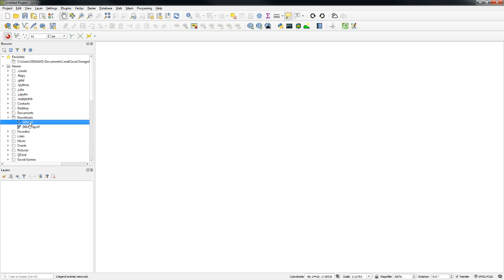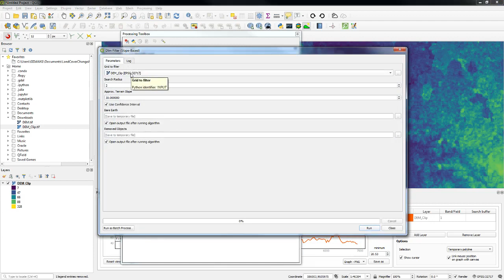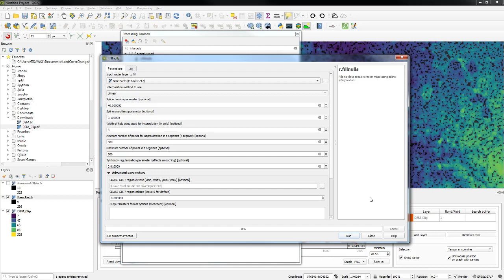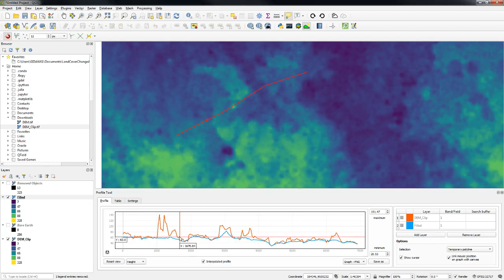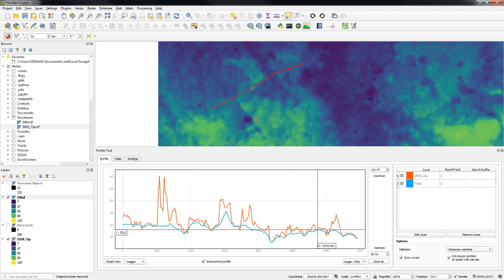Cómo suavizar un ráster de elevación Aster DEM con QGIS 3 - Tutorial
En partes desarrolladas del mundo existen repositorios de elevación en línea con datos de elevación actuales e históricos provenientes de mediciones de campo, LIDAR, etc. Sin embargo, para el resto del mundo, la disponibilidad de recursos en línea de datos de elevación con resolución adecuada es escasa.
Los modelos de elevación ASTER Global Digital Elevation Model 1 arc second (ASTGTM v003) es una de las fuentes más confiables para datos de elevación a escala regional en todo el mundo con una resolución de celda de 30 m interpretada a partir de imágenes "recientes" (de 2000 a 2013). En áreas planas o con vegetación, el procedimiento para interpretar elevaciones enfrenta algunas complejidades y las imágenes Aster DEM muestran algunas protuberancias o puntos de alta elevación que no son coherentes al contrastar el modelo de elevación con imágenes pancromáticas satelitales.
Este tutorial muestra un procedimiento para suavizar los modelos de elevación Aster con herramientas estándar QGIS 3 junto con las opciones Grass y SAGA GIS en el menú Processing en un ejercicio práctico sobre un área de estudio. El procedimiento se puede aplicar a las imágenes de Alos Palsar o cualquier otro raster de elevación ruidoso.